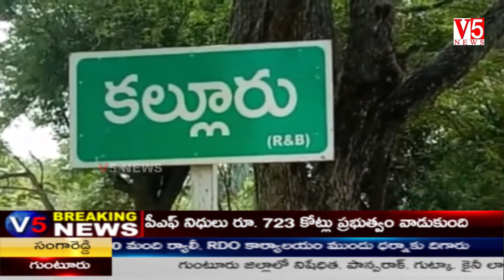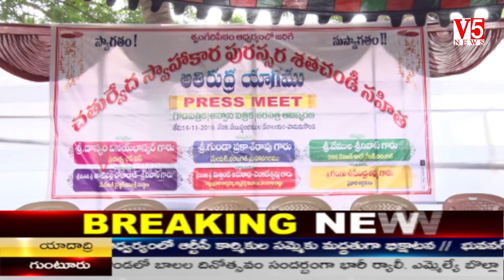V5 News 3PM Bulletin 16th Nov 2019 || V5 Telugu Breaking news